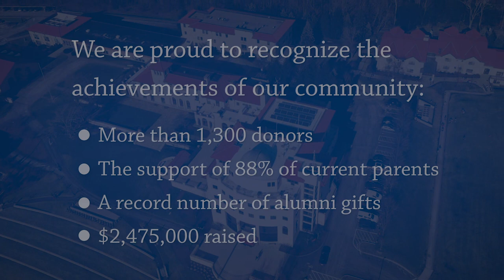Thank You for Supporting the Dexter Southfield Fund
The School is grateful for the generosity of our community.